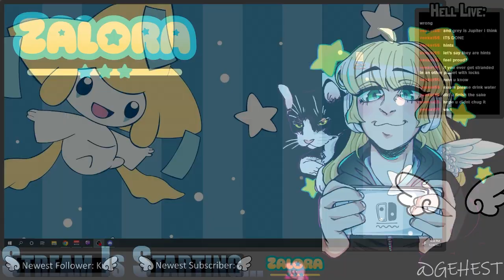[Full Stream] Pokemon: Violet - Part 12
If someone wants to edit these videos, great! You can feature them on your own channel all you like because I have zero way to pay you and I'm not making any money off these. Just be sure to credit me.